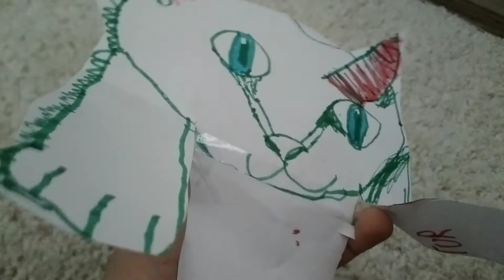my cute cat for 42 seconds 😍 💕 💖 ❤ 💓 💗 😍 💕 💖 ❤